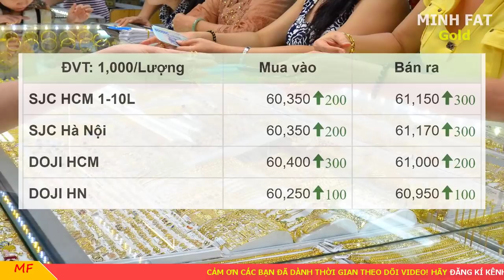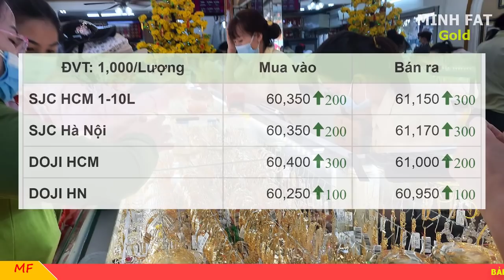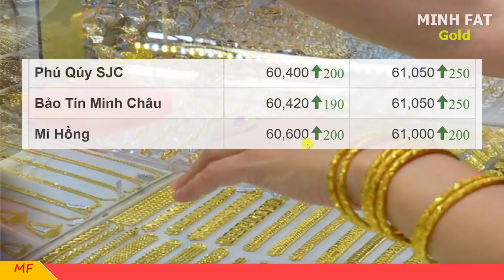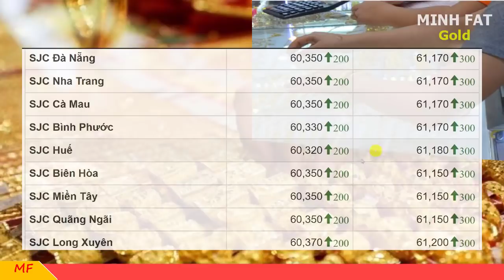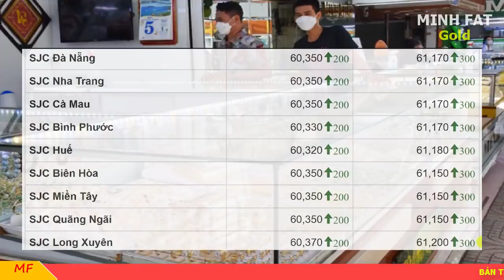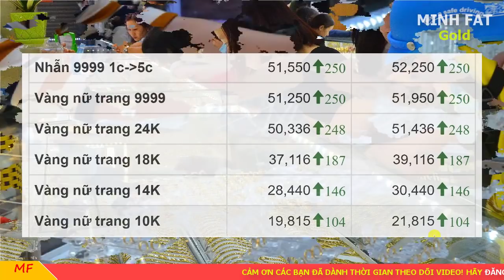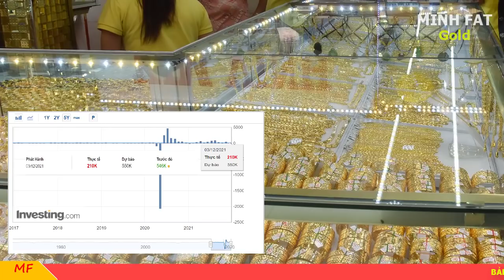Giá vàng hôm nay ngày 04/12/2021 - giá vàng 9999, vàng sjc, vàng nhẫn 9999,...